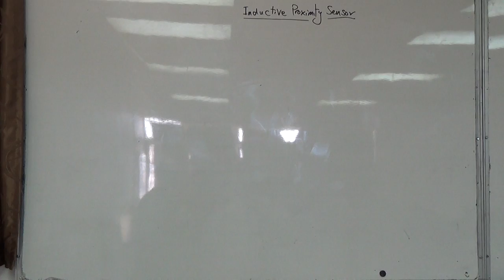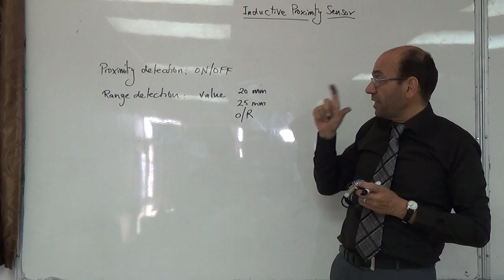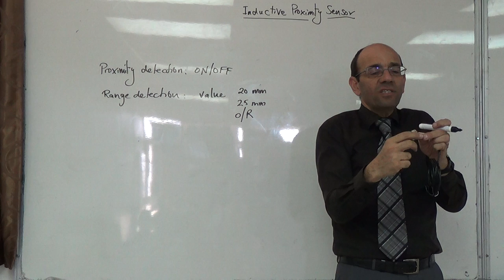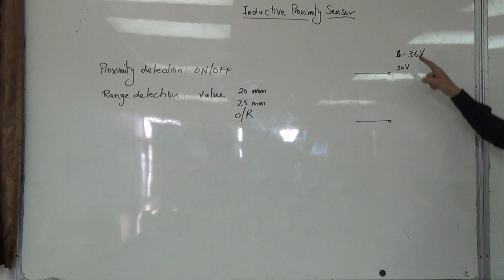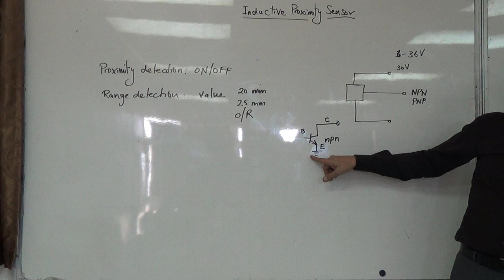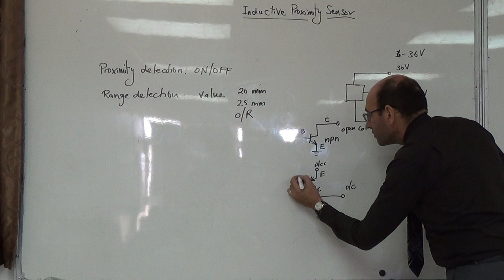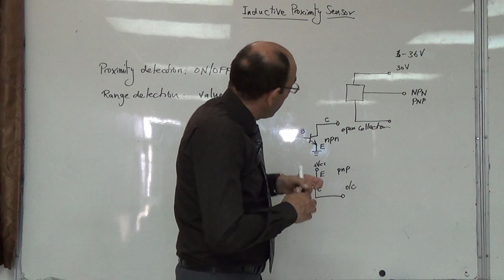Transducer technologies, Inductive: Inductive proximity sensors (a), 28/10/2014